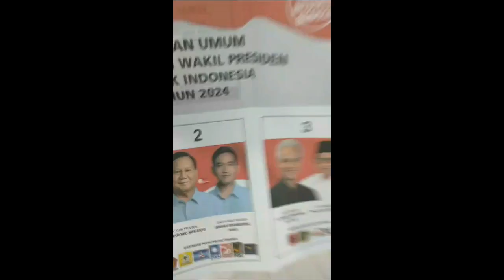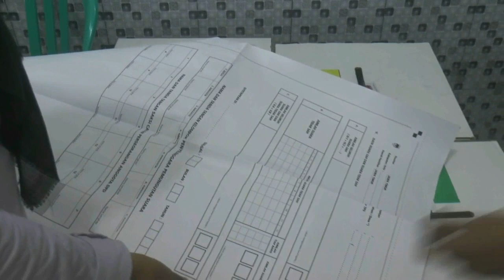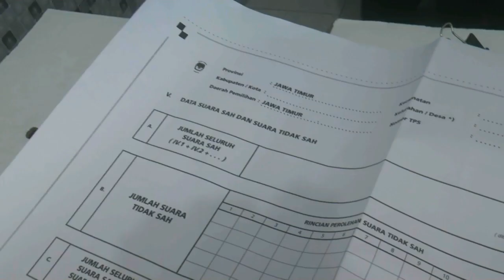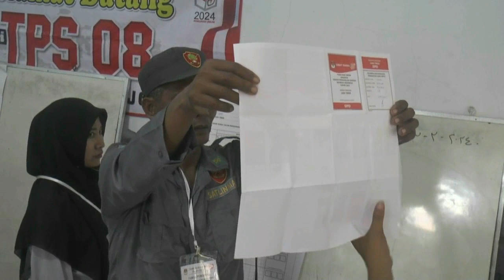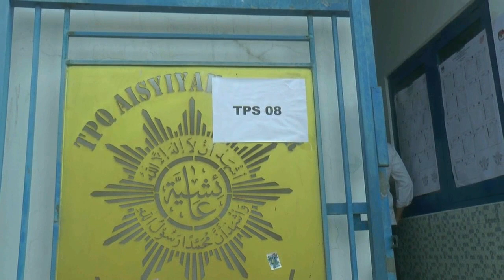Dugaan Surat Suara Tercoblos, Bawaslu Tuban Lakukan Penelusuran dan Penyelidikan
Dugaan Surat Suara Tercoblos,
Bawaslu Tuban Lakukan Penelusuran dan Penyelidikan
Kabupaten Tuban
2024